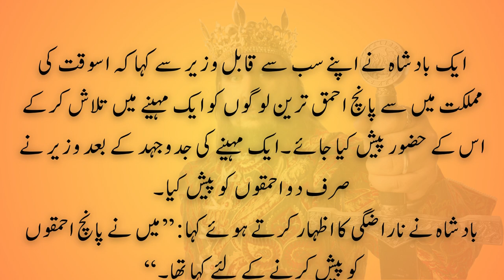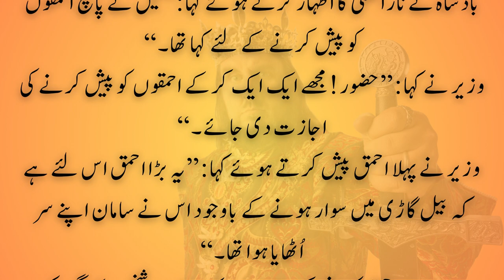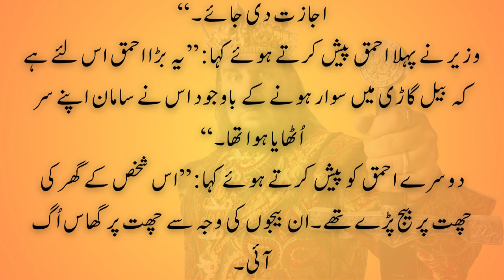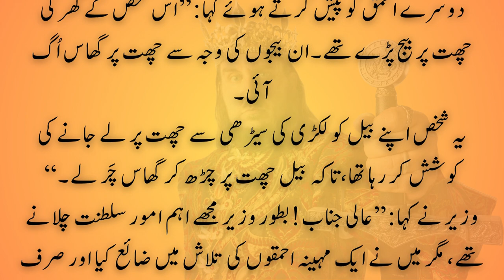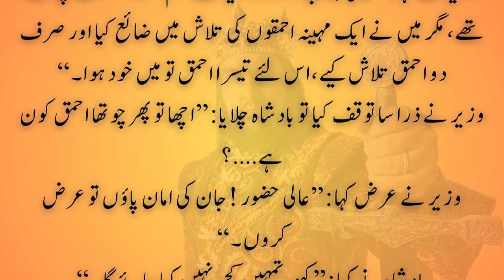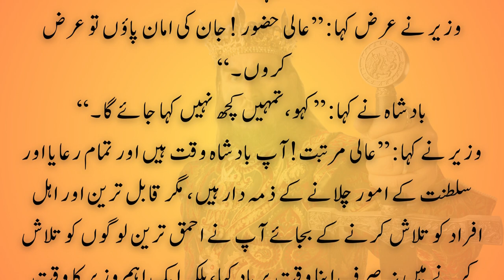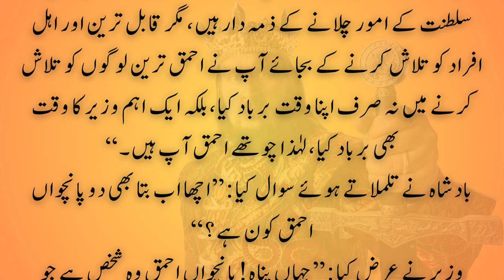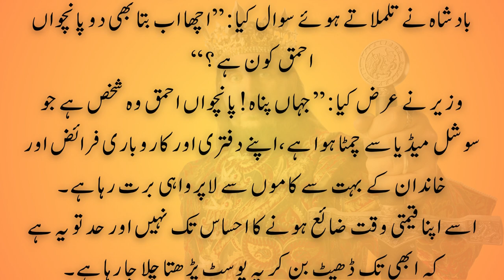Fifth Idiot | interesting funny short moral stories in Urdu / Hindi